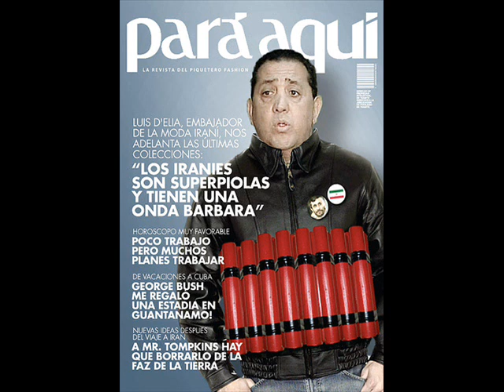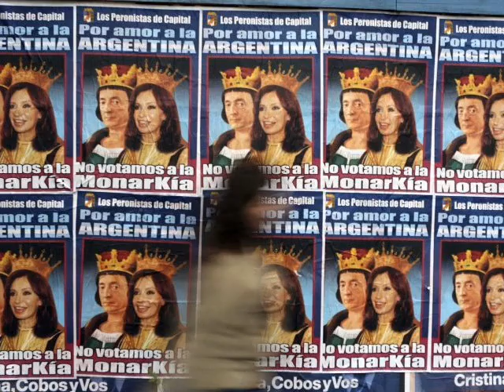Autocritica K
Cuando las vaquitas vuelen vamos ver a este gobierno realizando una autocrítica, pero nos damos el gusto gracias a la tecnología de ver como sería dicho suceso xD.